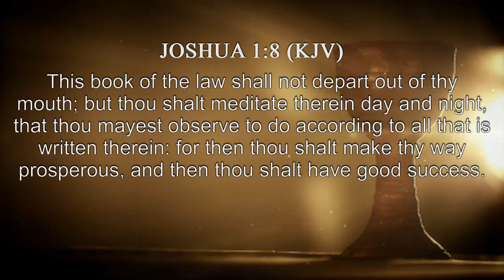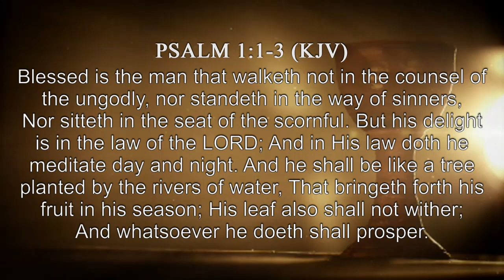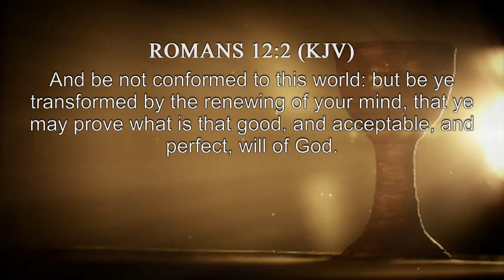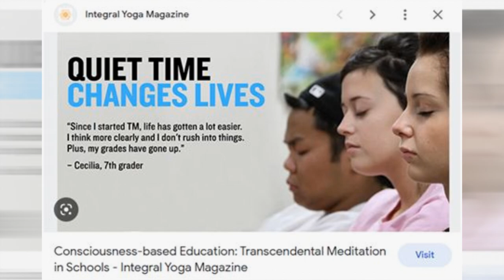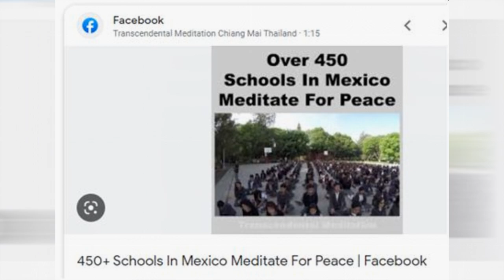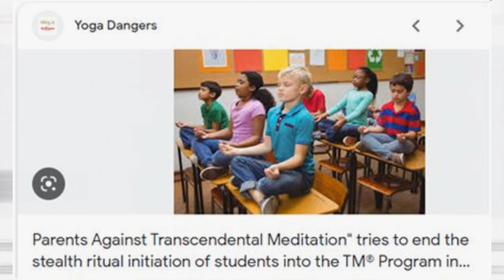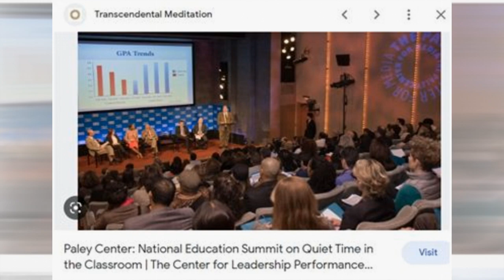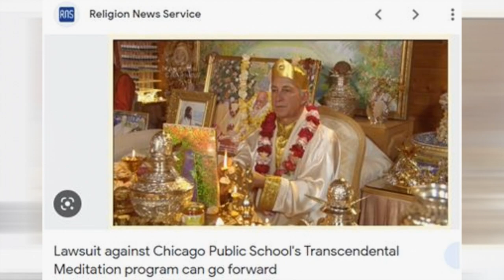NEW AGE Pt.15: BIBLICAL MEDITATION, TRANSCENDENTAL MEDITATION in PUBLIC SCHOOLS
Pastor Cherie Beltram sermon on "New Age" in the End Times.

*Our original Youtube platform had almost 600 videos - but was removed because of censorship.  You can find those sermons here:  threeheartschurch.org  *

Taken at:
Three Hearts Church

**If you would like to donate to this ministry, please go to the church website listed above.**

References:

Bob Roth | Strength in Stillness: The Power of Transcendental Meditation

Sermon notes and scripture references available at churches website.